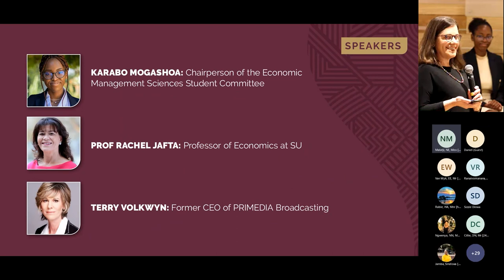Career development and career growth: winning strategies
YoungAlumni: Career development and career growth: Winning strategies
As a young graduate, no amount of preparation can prepare you for the competitive business environment. While there is no ‘right’ way to create a meaningful career, there are a few winning strategies that you can adopt for career development and growth. Our speakers will share their own experiences and advice on career development and growth in a multifaceted business environment.
On 2 August 2022, during our World of Work Week, we unpacked and put the spotlight on career growth.
Our experts for this event were the Chairperson of the Economic Management Sciences Student Committee, Karabo Mogashoa, Prof Rachel Jafta (alumna), Professor of Economics at Stellenbosch University, and Ms Terry Volkwyn, Chief Executive Officer (CEO) of Primedia Broadcasting.
JongAlumni: Loopbaanontwikkeling en -groei: Wenstrategieë
As ŉ jong gegradueerde is daar geen mate van voorbereiding wat jou vir die mededingende besigheidsomgewing kan voorberei nie. Hoewel daar nie ŉ ‘regte’ manier is om ŉ betekenisvolle loopbaan te skep nie, is daar wel ŉ paar wenstrategieë wat jy vir loopbaanontwikkeling en -groei kan inspan. Ons sprekers sal hulle hul eie ervaring en advies oor loopbaanontwikkeling en -groei in ŉ veelsydige besigheidsomgewing deel.
Tydens vanjaar se Wêreld van Werk-week, op 2 Augustus 2022, het ons die kollig op loopbaangroei laat val.
Ons kenners vir hierdie geleentheid was die Voorsitter van die Ekonomiese Bestuurswetenskappe Studentekomitee, Karabo Mogashoa, prof Rachel Jafta (alumna), professor in Ekonomie aan die Universiteit Stellenbosch en me Terry Volkwyn, Hoof- Uitvoerende Beampte (HUB) van Primedia Broadcasting.